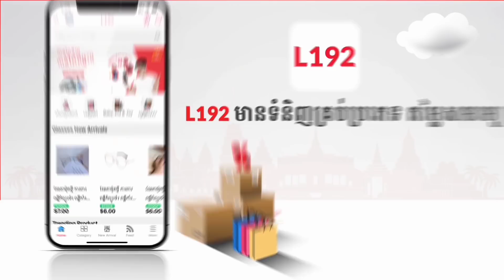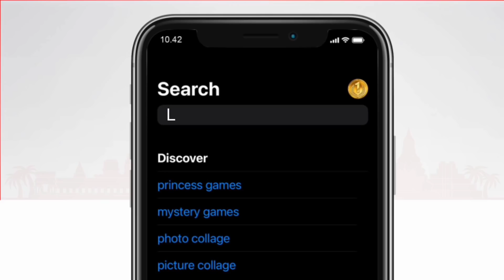ព្រោះខ្ញុំជាខ្ទើយ | ឧបត្ថម្ភដោយ App L192 | ក្រុមព្រះចន្ទរះថ្មី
ព្រោះខ្ញុំជាខ្ទើយ  /  (Short Film)

App L192, លក់ទំនិញគ្រប់ប្រភេទ រាប់លានមុខ ដឹកជញ្ជូនដល់ផ្ទះគ្រប់ទីកន្លែង ២៥​ ខេត្តក្រុង។​ កាន់តែពិសេសជាងនេះទៅទៀតនោះ រាល់ការចំណាយទាំងអស់ គឺជាការសន្សំពិន្ទុ ចូលរួមការចាប់រង្វាន់ ជារៀងរាល់ថ្ងៃ ដើម្បីមានឳកាសឈ្នះរង្វាន់យ៉ាងច្រើនសន្ធឹកសន្ធាប់ រាប់ម៉ីនដុល្លារ។